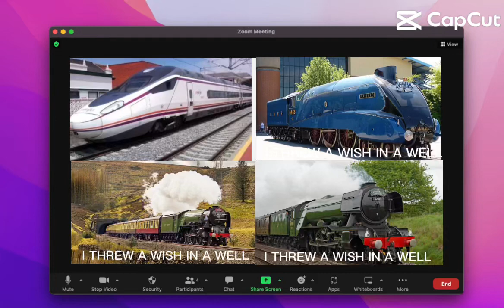the spain train does not like the uk train trio